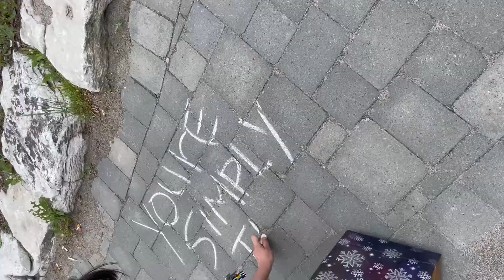Chalk Walk!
We went on a chalk walk to spread positive messages throughout Downtown Sudbury!